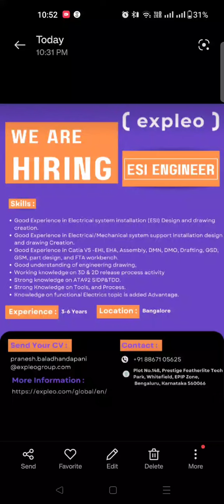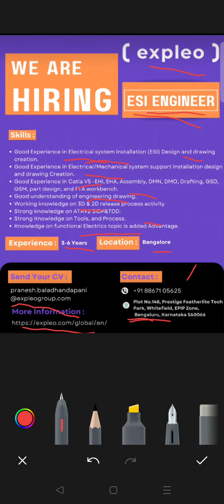Beautiful Job Opportunity for Engineers